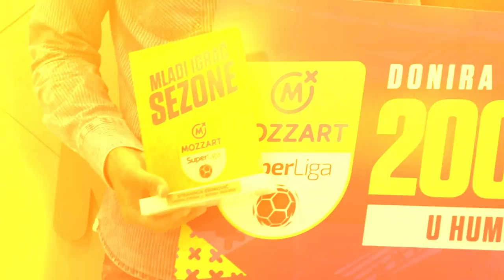Mozzart Intervju - Strahinja Eraković | EP4